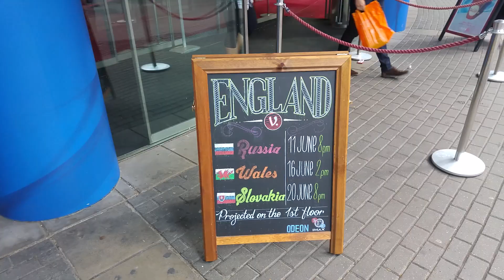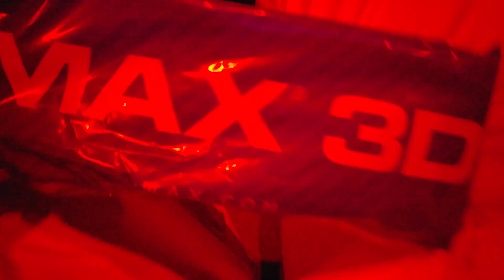THE LARGEST IMAX CINEMA SCREEN IN BRITAIN !!! IT'S HUGE | Random vlog | Eng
Do you know how does it feel to see a film on the biggest IMAX screen in Britain?

It feels AMAZING. Rich colors, sharp details, great 3D and powerful 3D sound.

This BFI IMAX cinema has the largest IMAX screen in Britain with dimensions of over 20 m. high and over 26 m. wide.

That is huge.  Hope you enjoy the video.  :)